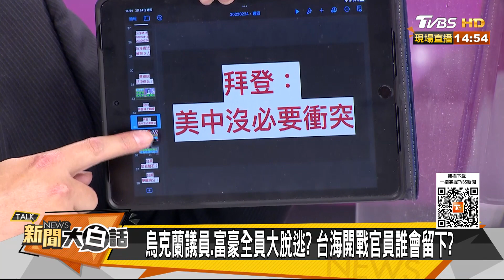普欽飛彈攻烏克蘭？總統逃？議員 百大富豪權貴已先出逃 新聞大白話 20220224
主持人：翟翾
本集來賓：陳揮文、高嘉瑜、介文汲